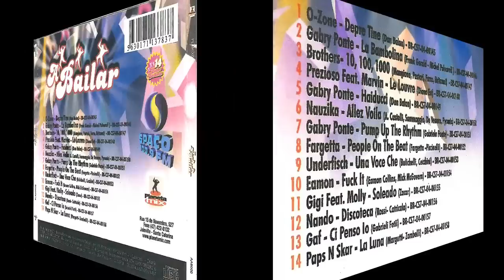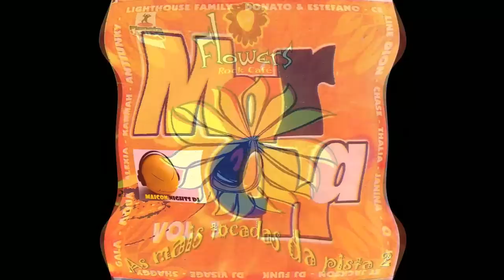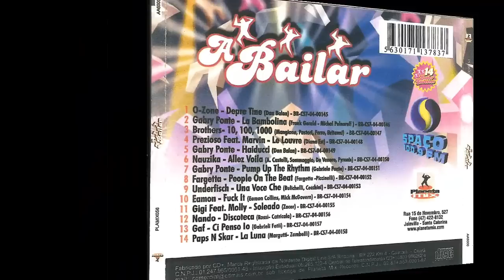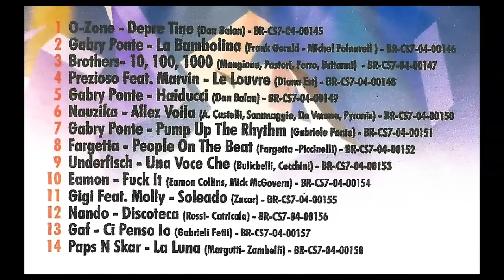A Bailar Com Os Hits Da Spaço 100.9 FM (2004)(CD Completo) - Planeta Mix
Various ‎– A Bailar Com Os Hits Da Spaço 100.9 FM
Label: Planeta Mix
Format: CD, Compilation,
Country: Brasil
Released: 2004
Genre: Electronic,
Style: Dance, Italo Dance

Antigas coletâneas e Cds de Dance Music dos anos 90s & 2000!

Tracklist: 04:35

More Music & DOWNLOADS:
MAICON NIGHTS DJ: